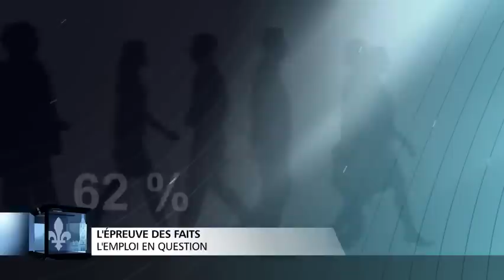Épreuve des faits : bilan de l'emploi au Québec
La campagne électorale est à peine commencée qu'on entend, déjà, des chiffres contradictoires. Pauline Marois dit que le marché de l'emploi atteint des niveaux record au Québec. De son côté, Philippe Couillard prétend que ça va mal. Qui dit vrai? L'épreuve des faits avec Vincent Maisonneuve.